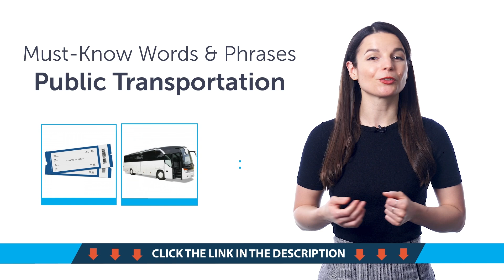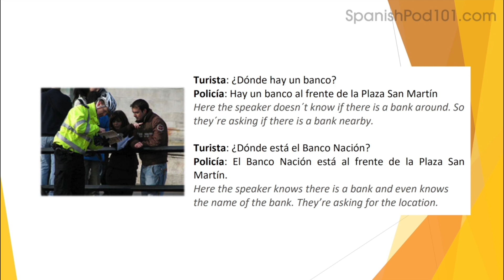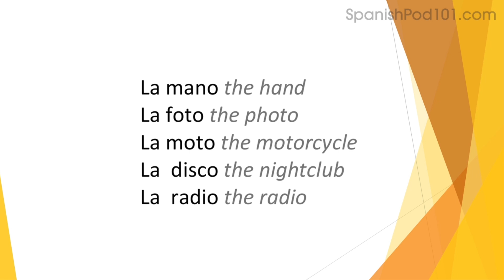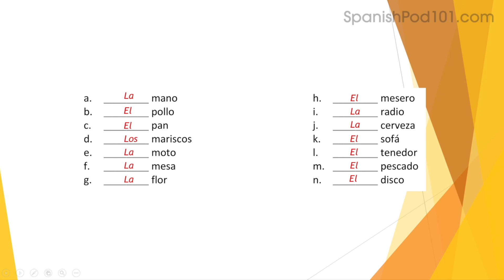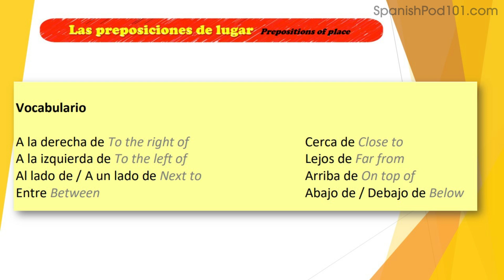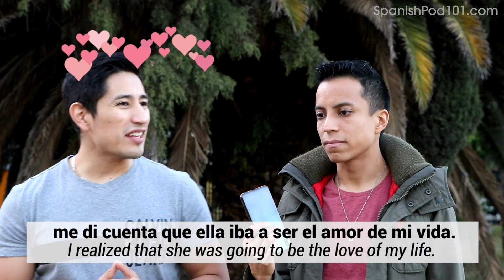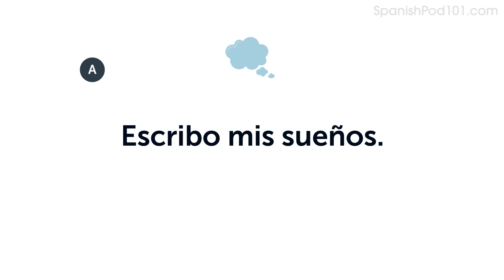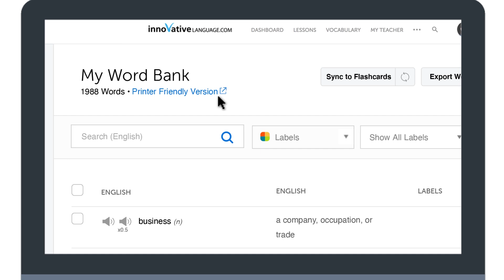Your Monthly Dose of Spanish - Best of March 2022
In this best of March 2022, we will review all the topics and lessons released this month on the channel. This is THE place to start if you want to learn Spanish, and improve both your listening and speaking skills